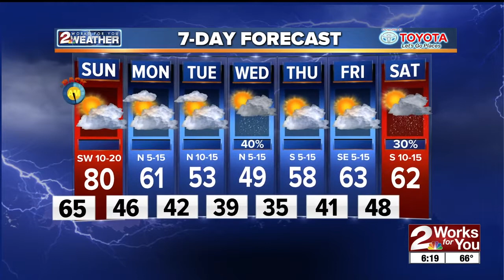Saturday Evening Forecast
Brandon has a look at a warm Sunday and then cooler conditions for early next week.